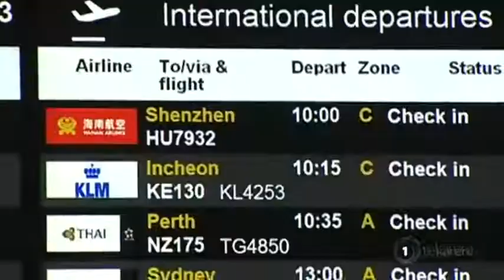Pātea Māori Club embarks on five-city tour of Italy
Pātea Māori Club has just embarked on a five-city tour of Italy. The group which has gained international fame for their song 'Poi E' say the trip is a great opportunity to promote Māori culture. And as our new reporter Whatitiri Te Wake reveals, a highlight of the tour will be the chance showcase the true nature and origins of the groups' songs and history.